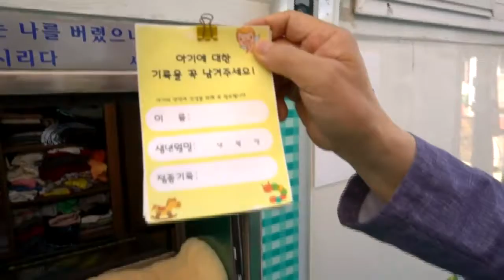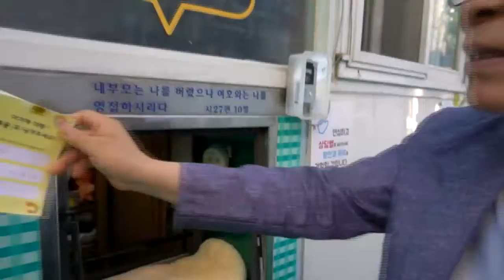CAIXA PARA DEPOSITAR BEBÊS ABANDONADOS NA COREIA DO SUL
Mch: NUTRILAR LIBERTY NÁUTICA HOTEL CORUJINHA